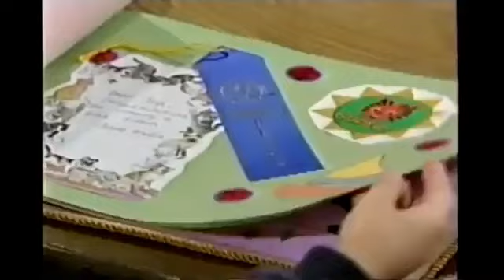What A World We Share (All Versions) Part 275